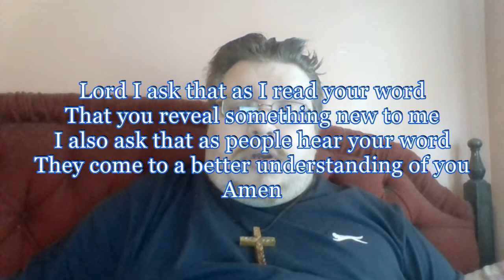Daily Visual Bible: Deuteronomy 3